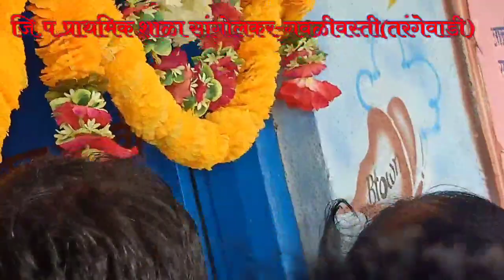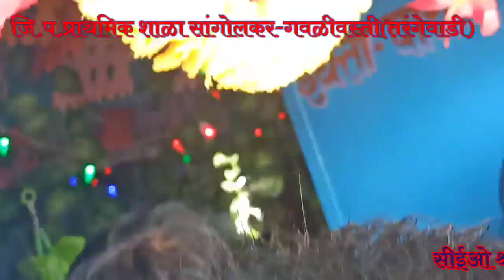सीईओ श्री.स्वामी साहेब यांनी प्राथमिक शिक्षक श्री. शेख सर यांचा कसा केला शैक्षणिक कार्याचा गौरव ????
डिजिटल जंगल क्लासरूम
जि।प।प्राथमिक शाळा सांगोलकर-गवळीवस्ती
(केंद्र-जवळा), ता,-सांगोला, जि- सोलापूर